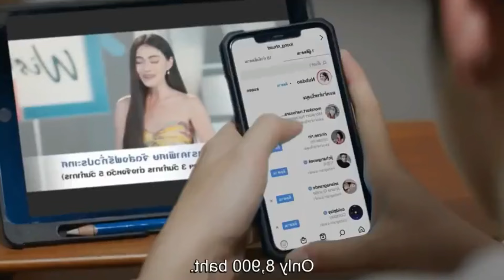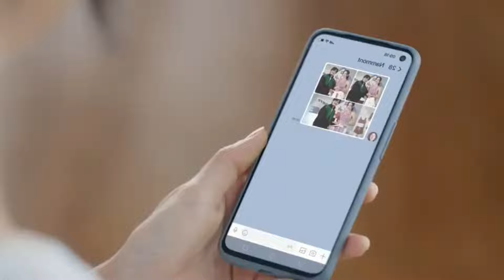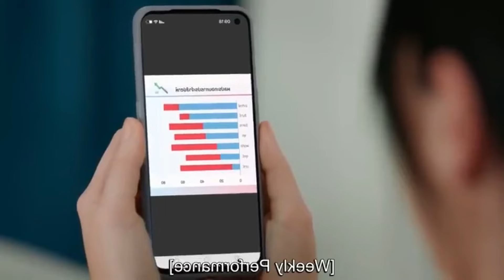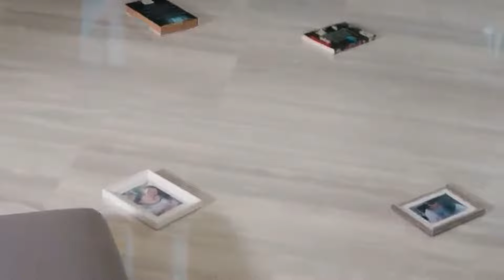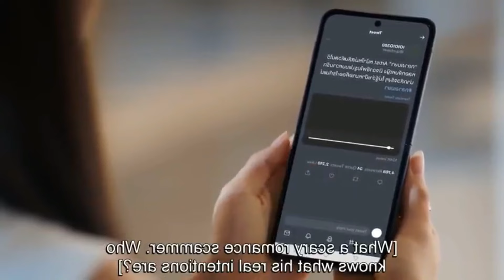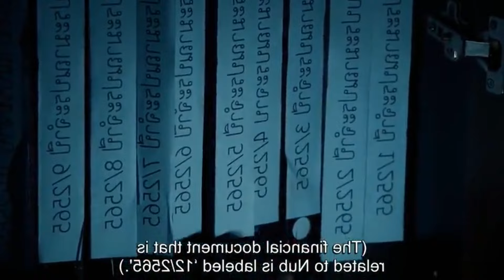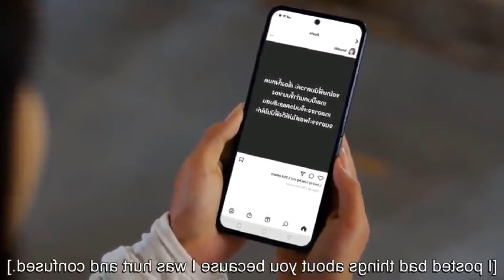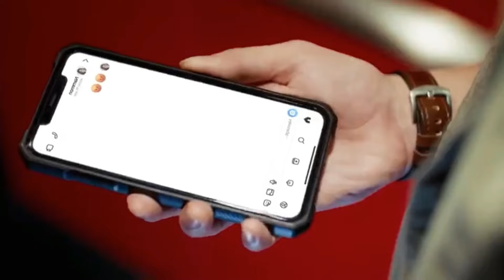شاب منطوى حب بنت اكبر منه ب5 سنين لكن محبتوش وبعد سنين يرجع يشوفها فتوقع ف حبه بعد مابقي جميل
اسم المسلسل astrophiie